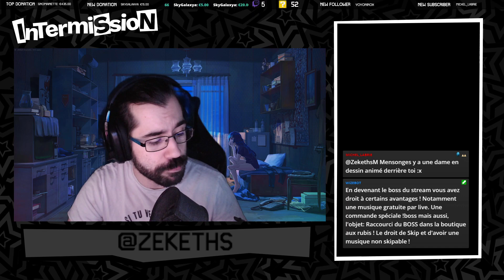Rediffusion Minecraft ~ 05/10/2021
Jeu bac à sable indépendant et pixelisé dont le monde infini est généré aléatoirement, Minecraft permet au joueur de récolter divers matériaux, d'élever des animaux et de modifier le terrain selon ses choix, en solo ou en multi (via des serveurs). Il doit également survivre en se procurant de la nourriture et en se protégeant des monstres qui apparaissent la nuit et dans des donjons. Il peut également monter de niveau afin d'acheter des enchantements.